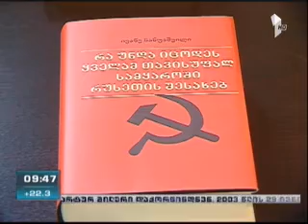ივანე ნანუაშვილი/Jan V. Nanuashvili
საქართველოს კულტურისა და ძეგლთა დაცვის სამინისტროში გაიმართა ივანე ნანუაშვილის წიგნის „რა უნდა იცოდეს ყველამ თავისუფალ სამყაროში რუსეთის შესახებ" პრეზენტაცია. წიგნის ქართული და ინგლისური ვერსიები, საქართველოს კულტურისა და ძეგლთა დაცვის სამინისტროს მხარდაჭერით „ბაკურ სულაკაურის გამომცემლობამ" გამოსცა.

წიგნის ავტორი ივანე (ვანო) ნანუაშვილი რუსული იმპერიის დაქვემდებარებაში მყოფი საქართველოს ყოფილი მოქალაქე და ჯარისკაცი - უშუალო გამოცდილებით საუბრობს რუსეთზე, როგორც იმპერიალისტურ სახელმწიფოზე. სურათის სრულყოფისათვის ავტორი ამომწურავად და ღრმად შეისწავლის რუსული დაპყრობებისა და ბატონობის ისტორიას, ჩინგიზ ხანიდან და ივანე მრისხანედან დაწყებული ნაპოლეონისა და ჰიტლერის პერიოდითა და დღევანდელი რუსეთით დამთავრებული. მისი მტკიცებით, რუსეთი მსოფლიოში ერთ-ერთი ყველაზე დიდი დამპყრობელია. დაპყრობილი ქვეყნის მაგალითად ავტორს თავისი სამშობლო -საქართველო მოჰყავს. გარეშე მტრებით გარშემორტყმული საქართველო რუსეთის პროტექტორატის ქვეშ 1783 წლიდან მოექცა, თუმცა იმპერიამ არ შეასრულა შეთანხმებით გათვალისწინებული ვალდებულებები და პირობები და ქვეყნის ანექსია მოახდინა.

ივანე ნანუაშვილი დაიბადა თბილისში 1902 წელს. იყო ქართული არმიის ოფიცერთა კადეტი. 1921 წელს მონაწილეობდა საქართველო-რუსეთის ომში, რომელშიც საბჭოთა რუსეთის არმიის წინააღმდეგ დამოუკიდებელი საქართველოს ჯარი იბრძოდა. სხვა ჯარისკაცებთან ერთად ივანე ნანუაშვილი დასავლეთში, ემიგრაციაში გაყვა დამოუკიდებელი საქართველოს მთავრობას და საბერძნეთის აკადემიის წევრი გახდა. ამის შემდეგ პოლონეთში გადავიდა და მეორე მსოფლიო ომის პერიოდში პოლონეთის არმიაში მსახურობდა. 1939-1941 წლებში იმყოფებოდა გერმანელების ტყვეობაში, საიდანაც გავლენიანმა ქართველებმა იხსნეს. 1951 წელს ივანე ნანუაშვილი ემიგრაციაში წავიდა ამერიკის შეერთებულ შტატებში და სიცოცხლის ბოლომდე ამერიკის მოქალაქე იყო.